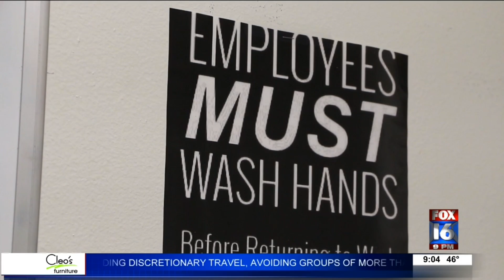Local restaurant owner shows actions taken to keep customers safe during COVID-19 epidemic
One local restaurant owner is showing the type of measures he is taking to keep his customers both healthy and safe during this challenging time.